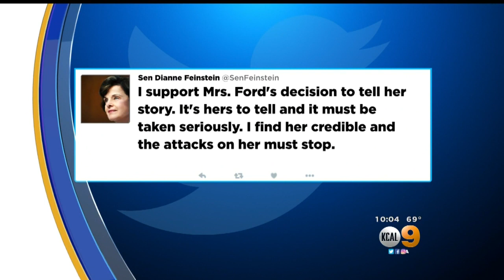Judge Kavanaugh's Confirmation Faces Roadblock With Attempted Sexual Assault Allegation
A professor from Northern California went public today with her accusations against the SCOTUS nominee. Jeff Nguyen reports.